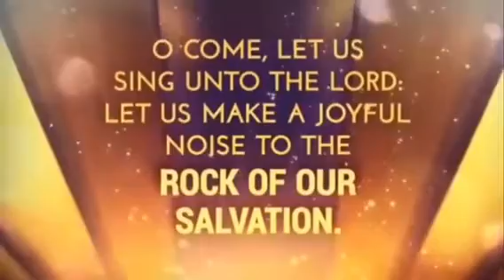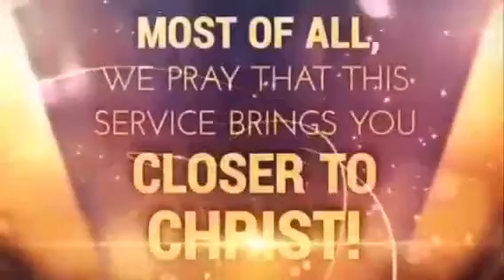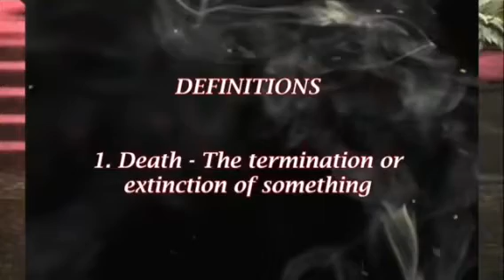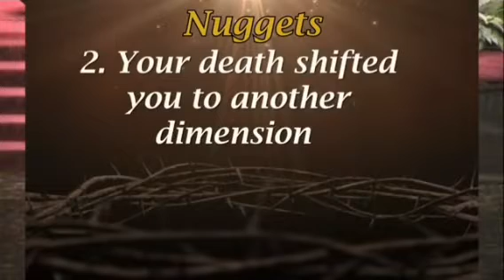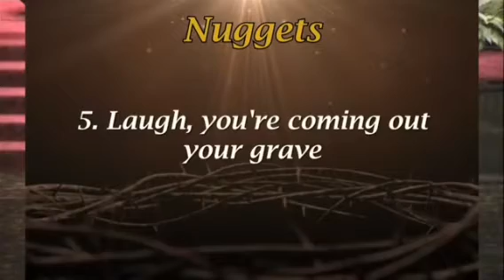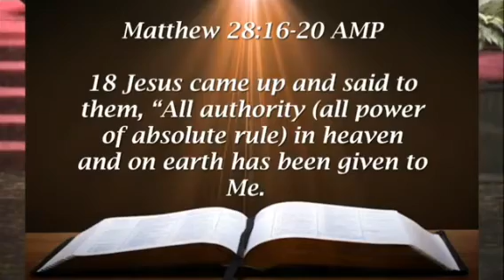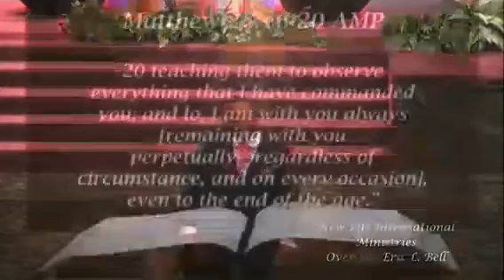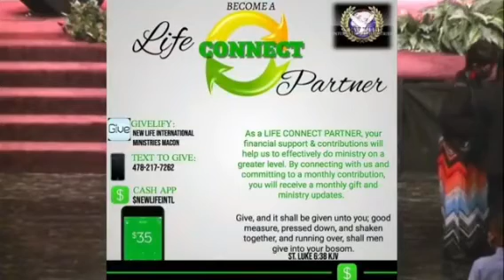Overseer Eric L. Bell 4/4/2021 Easter Sunday 1st Sunday Service👍& SUBSCRIBE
New Life International Ministries (Macon,Georgia)